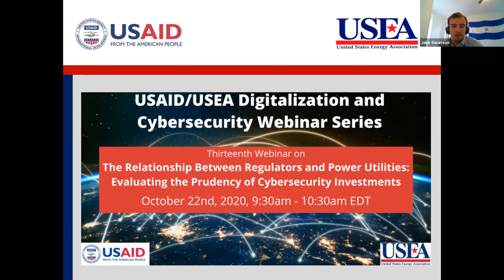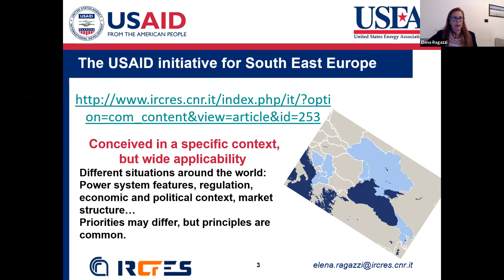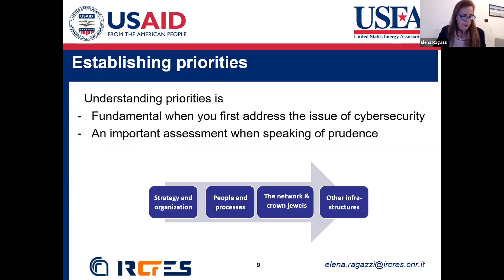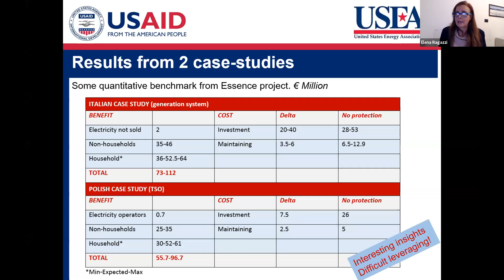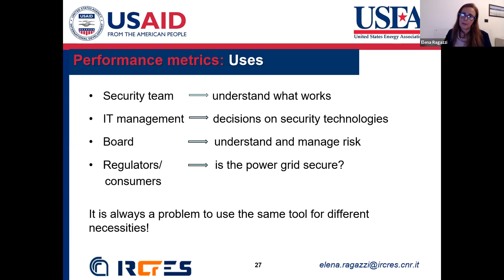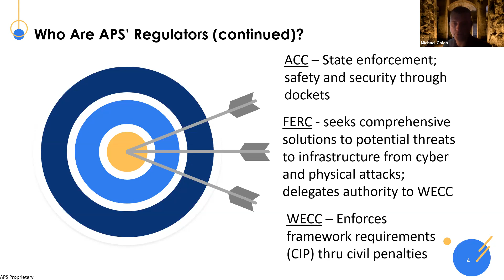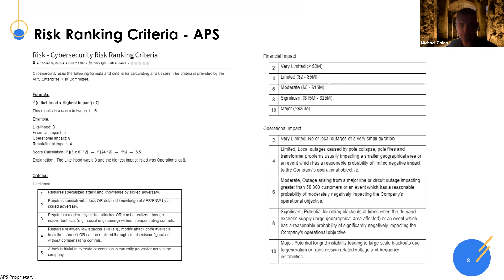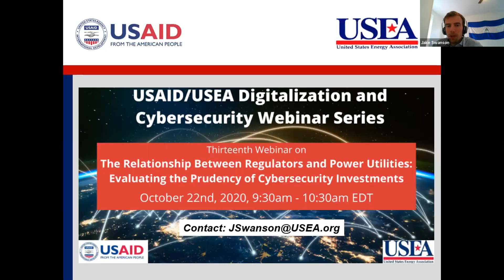The Relationship Between Regulators and Power Utilities: The Prudency of Cybersecurity Investments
This is the thirteenth in the series of USAID webinars on Digitalization and Cybersecurity in the Energy Sector hosted by E3.

While the implementation of cybersecurity measures is typically the responsibility of power system operators, regulators have an obligation to ensure that investments made in the name of cybersecurity are reasonable, prudent, and effective. USAID jointly with its implementing partner NARUC developed a first-of-its-kind guidelines on Evaluating the Prudency of Cybersecurity Investments. These guidelines are intended to assist regulators in defining tariffs by establishing a regulatory approach to enhance the cybersecurity stance of their power systems, and are based on literature and current practices. They attempt to answer the following questions:

- How should the regulators and the companies interact in establishing a global cybersecurity strategy for the country?

- Who should identify, benchmark, measure, and evaluate the countermeasures in different regulatory frameworks?

- How can regulators identify and benchmark cybersecurity costs?
Is it possible to evaluate the effectiveness of cybersecurity investments?